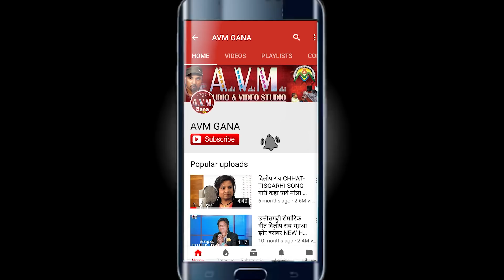Hemant Gandharw | Kajal Thakur | Cg Song | Tor Maya Ke Mola Guman | New Chhattisgarhi Geet | AVM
Champa Nishad | Ghanshyam Gandharw | Cg Song | Tor Maya Ke Mola Guman | New Chhattisgarhi Geet | AVM STUDIO

Album -
SONG  -  Tor Maya Ke Mola Guman
Singer -  Hemant Gandharw, Kajal Thakur